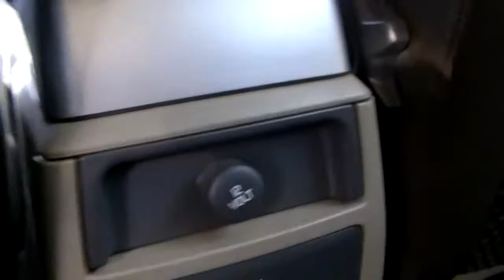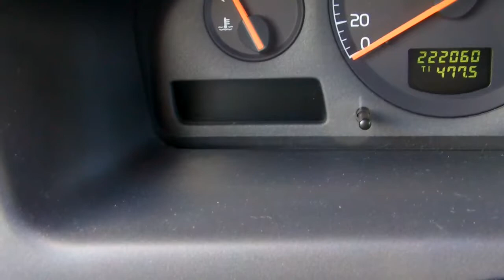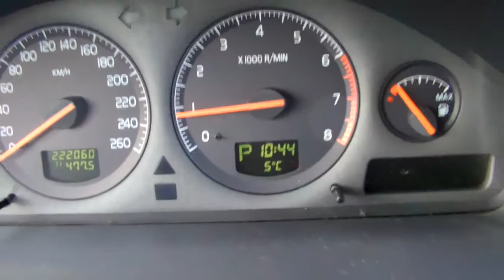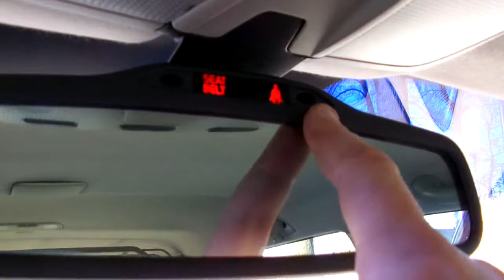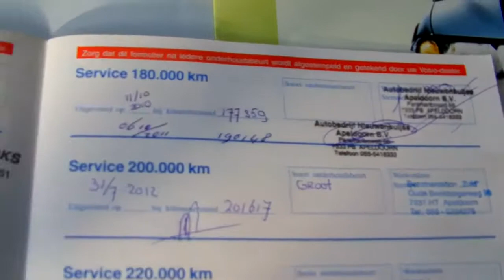Video review Volvo V70 Cross Country 2.4 T Automaat, 2002, 31-JS-GX